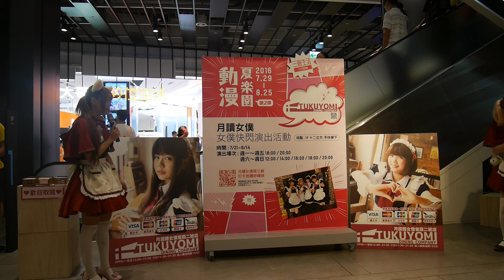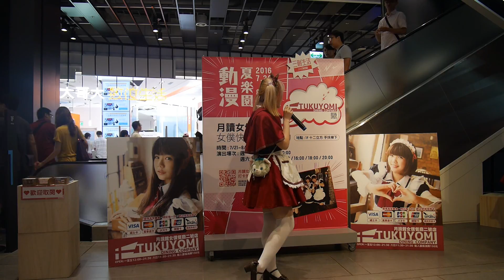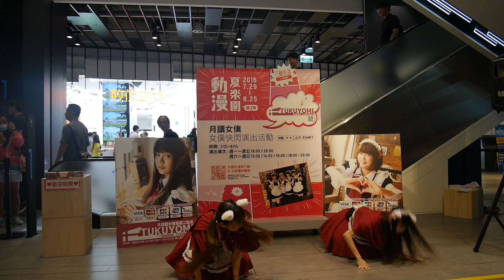2016 三創 動漫夏樂園 8/14 16:00 月讀女僕快閃活動